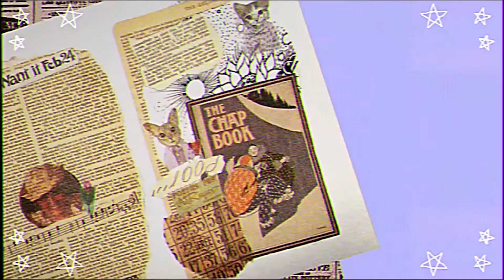堤防でモタモタしたくない初心者が、ウキサビキの仕掛けをつける練習します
ゆみっちょです。

私が住んでいる地域でも、ついにあのウイルスが本格的に暴れだしてきやがりました。
こうなると「そもそも人がいないから密になんてならない！」って言い訳して釣りに出かけるわけにもいきません。
できるだけ不要不急の外出は控えないとですね。
ま、私は釣り初心者なのでできる種類が限られている状態です。
ならば今の状況を逆手にとって仕掛けの付け方を練習しようじゃないの！ってワケですよ。
釣り場に出かけるのは落ち着いてからでも遅くはないんだし、ね。

コラボありがとうございます☆

☆sound&effect☆